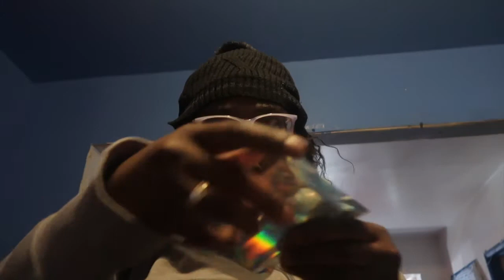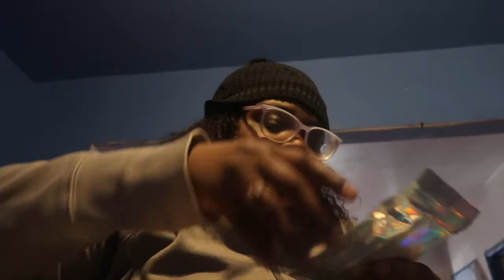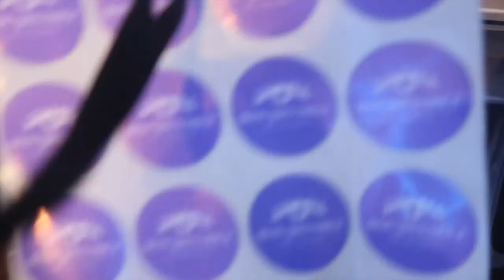Visual Diary 00 : The Real Me| Day in the life